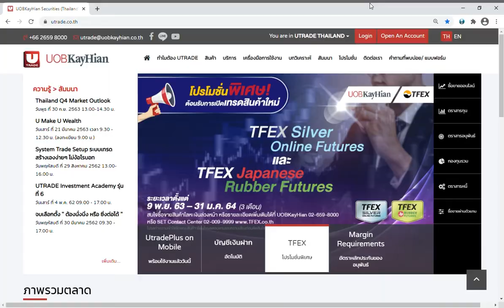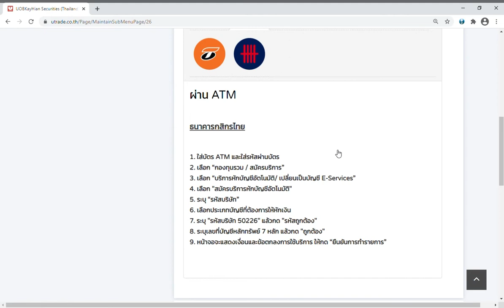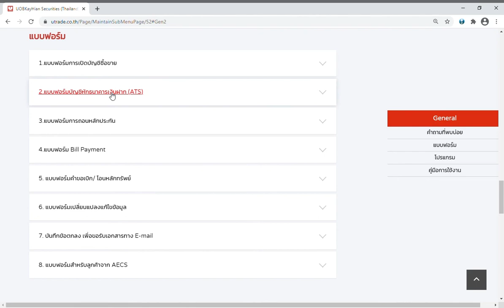Freedom Investor Ep.17 | วิธีเปลี่ยน ATS ตัวตัวเอง 14 Jan. 2021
รายการ Freedom Investor อิสระภาพแห่งการลงทุน
ออกอากาศทุกวันพฤหัสบดีสองของทุกเดือน